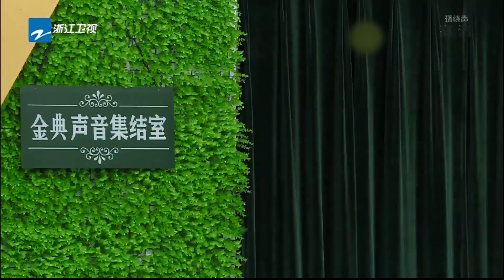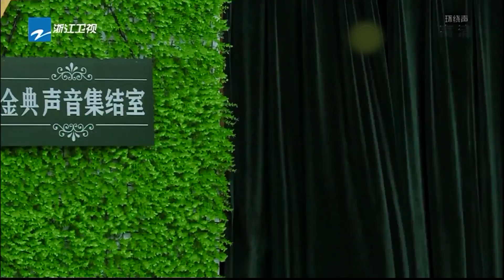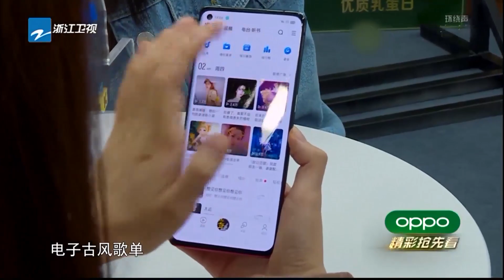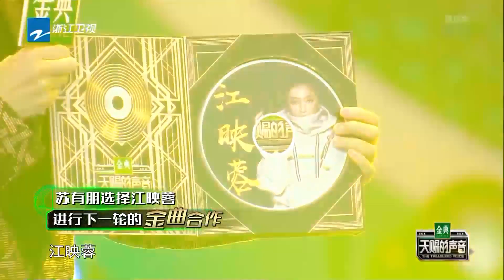【花絮】当年冠军遭质疑江映蓉当场哭崩 李艺彤唱跳hold住舞台却被说太舒适圈？《天赐的声音》EP8 花絮 20200422 /浙江卫视官方HD/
《天赐的声音》是浙江卫视2020年全新音乐类节目，由四名实力歌手组成音乐合伙人，一起寻找天赐的声音！